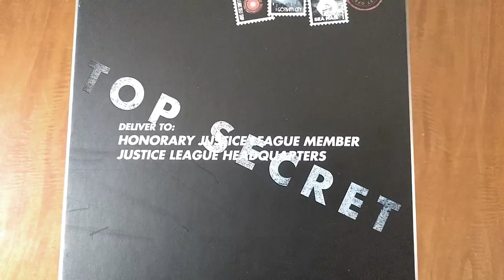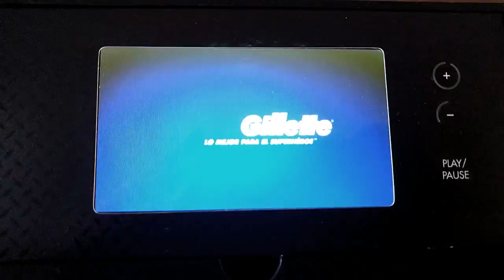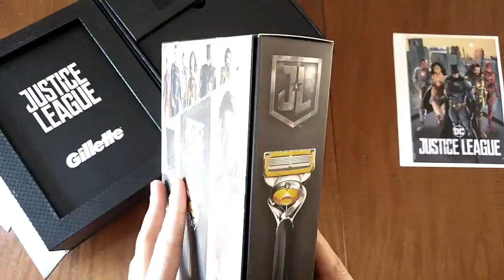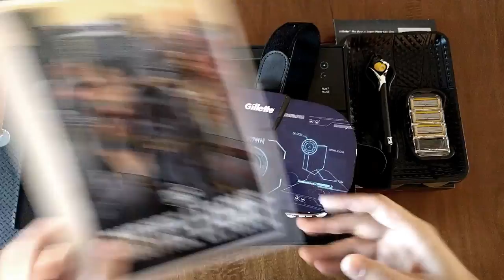Unboxing pack edición limitada de Gillette y Liga de la Justicia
Unboxing de pack edición especial de Gillette y Liga de la Justicia

Detalle del pack edición limitada lanzado por Gillete que incluye:

- Unas gafas de realidad virtual para disfrutar de los 5 mini juegos de la Liga de la Justicia creados pensando en esta colaboración entre Gillette y Warner Brothers.
- Un viñeta única creado por autores de DC Heroes con los protas de la película.
- Una maquinilla de edición limitada personalizada con el logo de la película.
- Un mini corto sobre la investigación que ha llevado a cabo Gillette en su laboratorio.

Vídeo publicado sin ánimo de lucro.